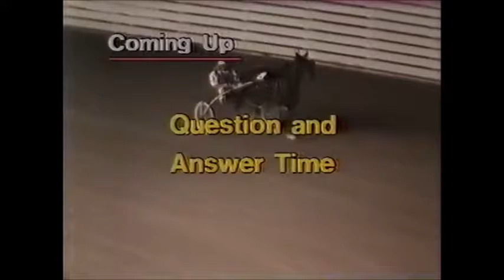1983 Roosevelt Raceway STAN BERGSTEIN Question & Answer Time